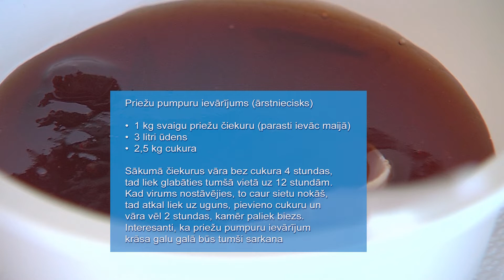Salienas pagastā attīstās Ievārījuma dienas tradīcija